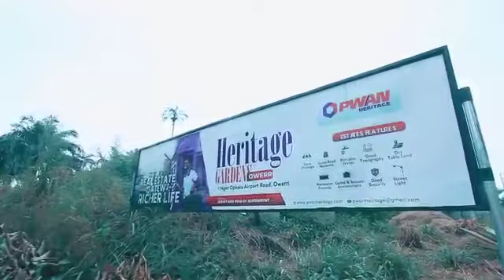HERITAGE GARDENS OWERRI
Heritage Gardens, Owerri is the best real estate property you can ever buy right now. You can use the land for residential or commercial purpose. It's located in a fast developing area which is why it is appreciating at an astronomical rate.

Below are the amazing landmarks;

👉🏼 Federal Polytechnic, Nekede
👉🏼 Aihwa Medical Hospital
👉🏼 Tony Chukwu factory
👉🏼 Sam Mbakwe Airport
👉🏼 Swiss Ford Motors

 *FEATURES:*
• Good Drainage
• Good Road Network
• Portable Water
• Good Topography
• Dry Table Land
• Perimeter Fencing
• Gated & Secure Environment
• Good Security
• Street Light

*LOCATION:*
Ngor Opkala Airport road, OWERRI

*PRICE:*
N3.5M for 464sqm

This property is fast selling and price increase is already in process. Buy this property while its still available at this price. Take action now.

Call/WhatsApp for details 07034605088